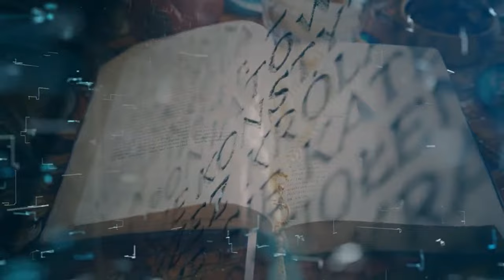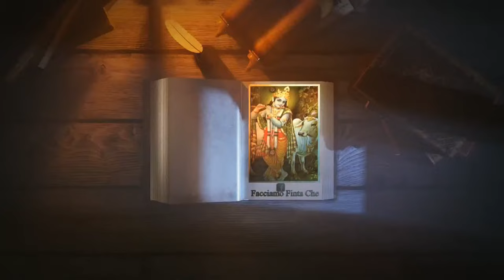ACCESSI MISTERIOSI con ANDREA COGERINO e MARCO ENRICO DE GRAYA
DE GRAYA e COGERINO insieme, per trattare di Geografia Sacra, portali dimensionali fuori e dentro di noi, accessi alla terra cava.. e tanto altro.

Link per trovare l'intera collana di libri di "Edizioni FacciamoFintaChe":

Capitoli:

00:00 Intro
08:31 Il regno del sognare
14:54 Le porte sull'oltre
19:30 Pericoli del regno dell'altrove
23:25 Il risveglio personale
26:18 La purezza di spirito come guida
28:57 Tolkien riscopritore di antichissime radici spirituali
33:25 Il percorso è più importante della meta
37:45 Segreti protetti in luoghi irraggiungibili
40:39 Portali aperti in particolari condizioni
43:53 Passaggi e porte intradimensionali nella storia celtica
52:34 I danni dei passaggi forzati
54:40 La fusione delle tradizioni misteriche
58:44 La nascita della cultura celtica
1:05:00 Forme di religione: unione e discriminazione
1:08:09 La componente esoterica nella modernità e i tentavi di controllo della civiltà globale
1:14:30 Ipotesi sulla materia/energia oscura
1:21:22 Ridicolizzare l'esoterico
1:30:28 Conclusioni e saluti